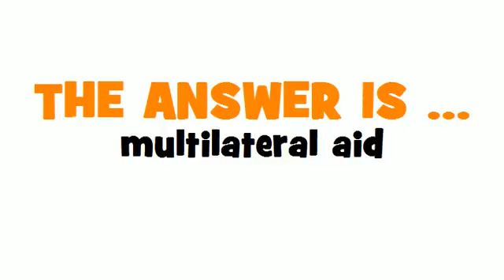GERMAN TRANSLATION QUIZ = multilaterale Hilfe